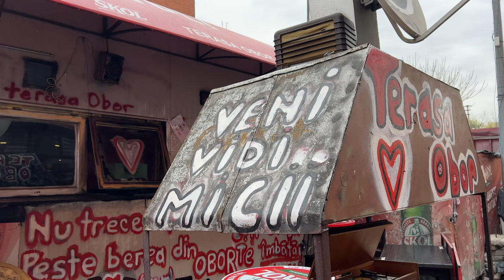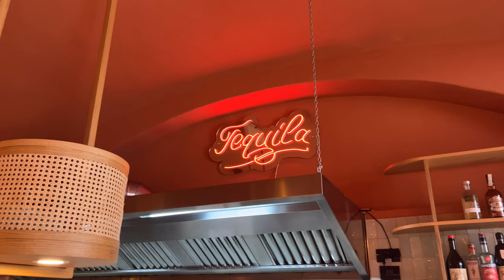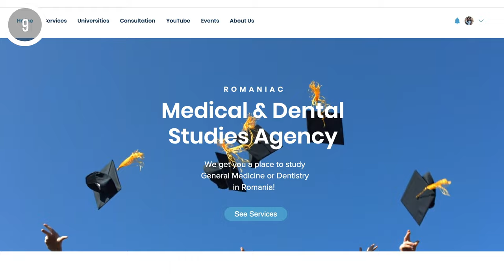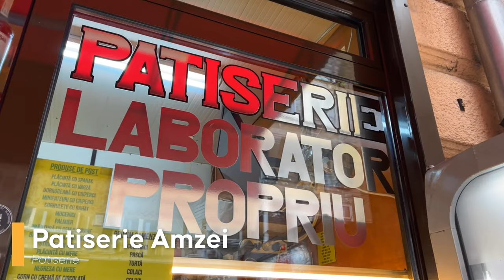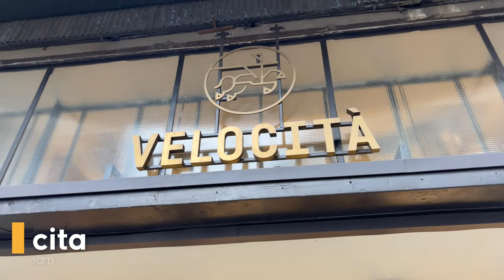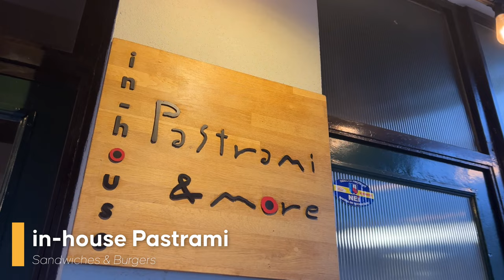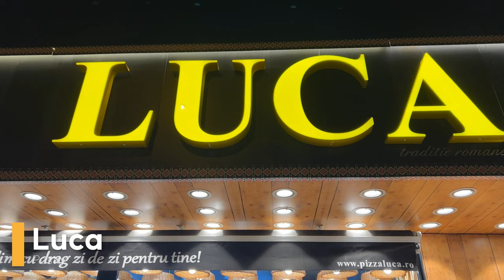Exploring Bucharest's Best Fast Food Restaurants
Hello Maniacs,
Join us on a thrilling food adventure through Bucharest, as we take you on a tour of the city's best fast food restaurants! In this mouthwatering YouTube video, Hayatteria shows us hidden gems and popular favourites, trying out juicy burgers, crispy fried chicken, Shawarma, Romanian specialities  and more. Join us as we indulges in delicious fast food and share our reviews, all while discovering the culinary culture of Bucharest.

We are International students here In Bucharest who love to share our experiences in our medical and dental studies here In Romania! We make videos on Medicine, Dentistry, our lives as International students and Other fun things to do with Romania as a whole. We started an agency to help you get a place to study and help students already studying here with specific processes!